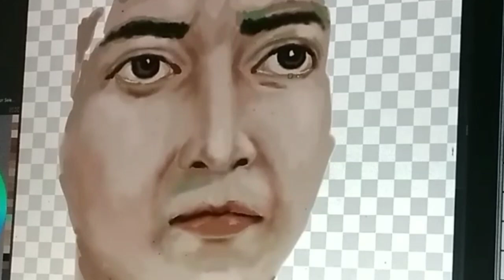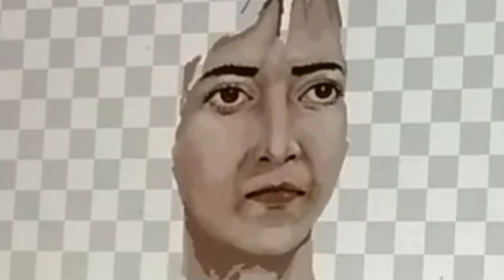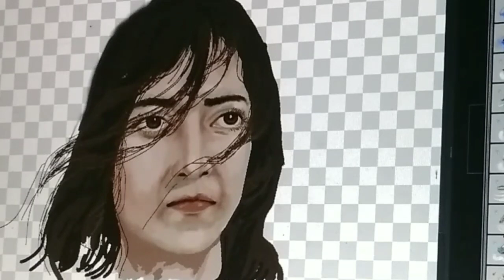DIGITAL PAINTING PRACTICE#1